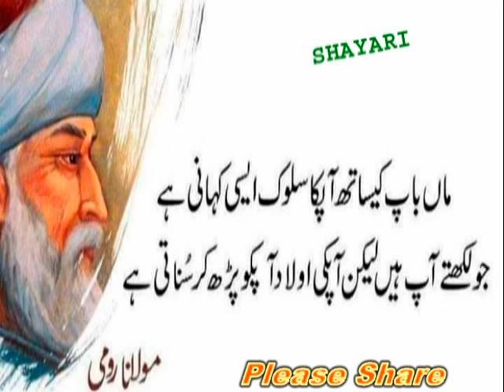Maulana Rumi_maulana rumi quotes_مولانہ رمی کے حوالے_मौलाना रूमी बोली_مولانا رومی کا بیان